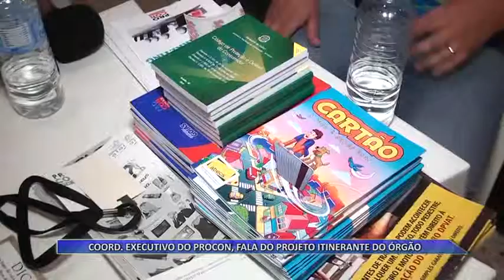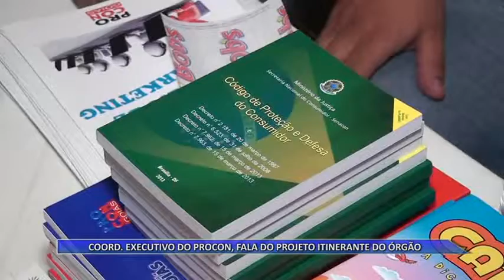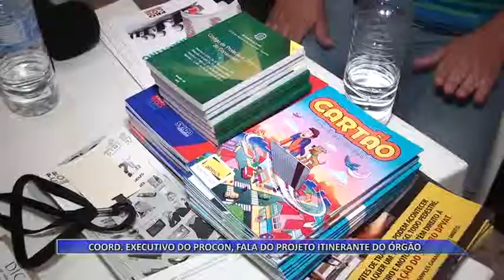27 03 PROCON